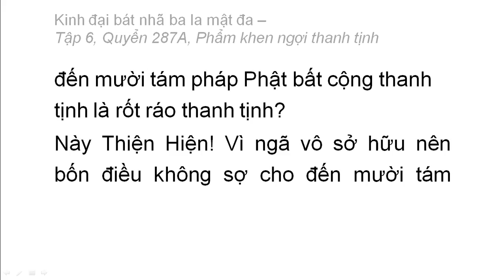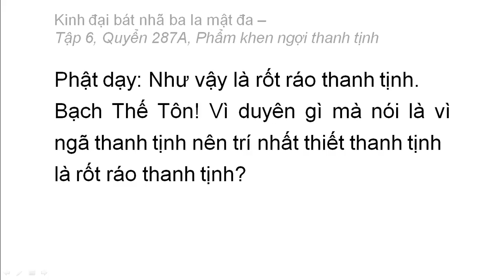Quyển 287A: Kinh đại bát nhã ba la mật đa - Phẩm khen ngợi thanh tịnh (rất hay) (287/600) (1)